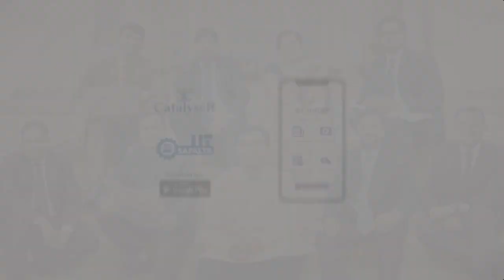Never get so Offset with Silly Mistakes | Decoding JEE | JEE Main | JEE Advance | JEE 2023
In this video CatalyseR's Director, The miracle man of IIT JEE Prof. Sumit Upmanyu sir provides a brief explanation of all the points, which is very helpful while you planning for IIT-JEE.

Follow the important guidelines shared by the expert and draw the maximum benefit to schedule your study strategy more efficiently.
This video will definitely help you.